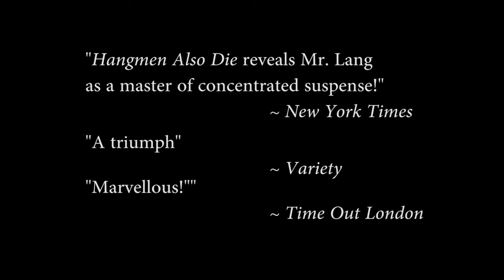Hangmen Also Die - Trailer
Director: Fritz Lang Written By: Bertolt Brecht and Fritz Lang Cast: Brian Donlevy . Dr. Franticek Svoboda Walter Brennan . Prof. Stephen Novotny Anna Lee . Nasha Novotny Running.

Beautifully shot by James Wong Howe and tightly scripted by Brecht and Lang in their only collaboration, this noir- like espionage thriller is set in occupied Czechoslovakia and revolves around.

After the Nazi administrator of Czechoslovakia is shot, his assassin tries to elude the Gestapo and struggles with his impulse to give himself up as hostages are executed.

Author Robert Gerwarth discusses Nazi politics in Fritz Lang's 1943 film, HANGMEN ALSO DIE (from Cohen Film Collection's 2014 DVD release).